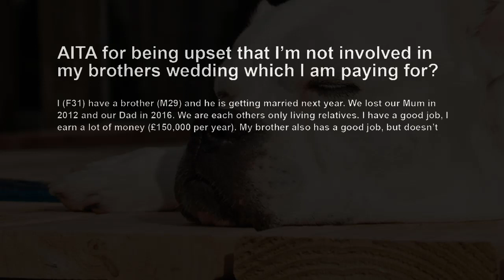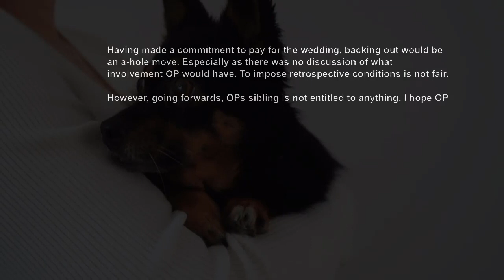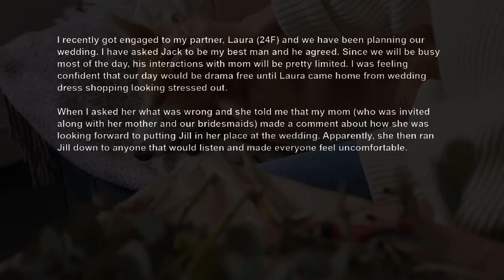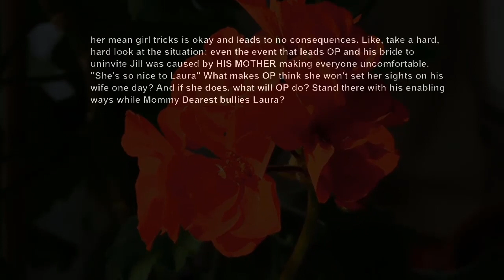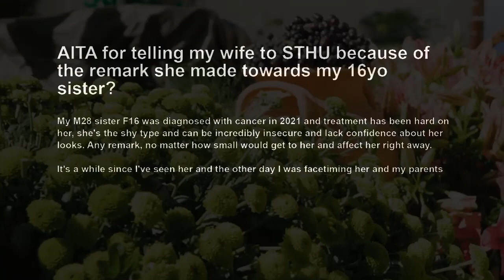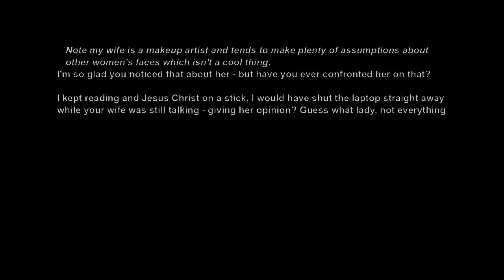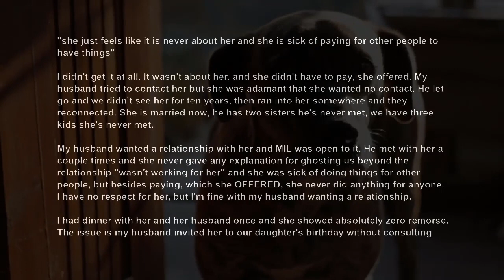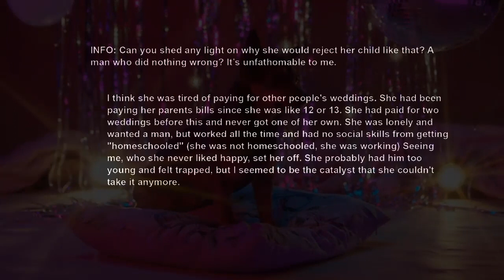Bro Told Me I'm Not His Parent So I Shouldn't Be Included In His Wedding I'm Fully Paying For AITA